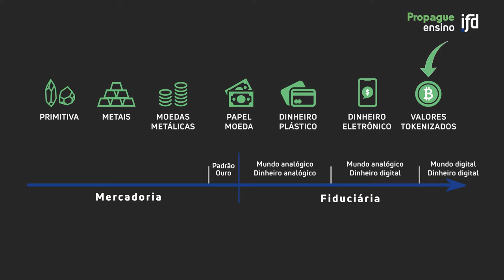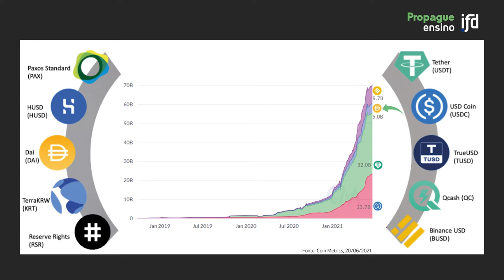Entenda as CBDCs e o que é o Real Digital | Módulo 5, Aula 2 - Curso Fintechs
Continuamos a discussão de moedas digitais, nessa aula falamos das moedas digitais do banco central e discussão do Real Digital.

Professor: Fábio Araújo é Doutor em economia e engenheiro de telecomunicações, trabalha no Banco Central desde 1998. Participou diretamente da implantação do regime de Metas para a Inflação e se dedicou à formulação da política monetária. Recentemente foi chefe da assessoria econômica do presidente do Banco Central e atualmente coordena os trabalhos para a futura implantação de uma versão do real no formato digital.